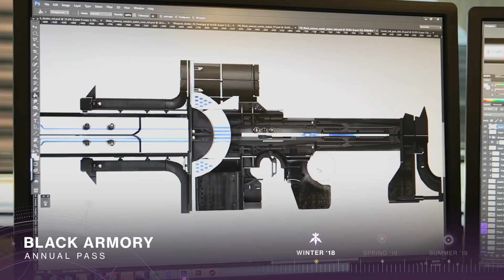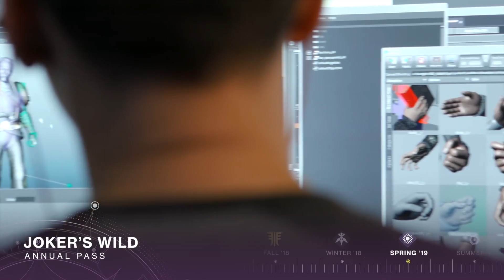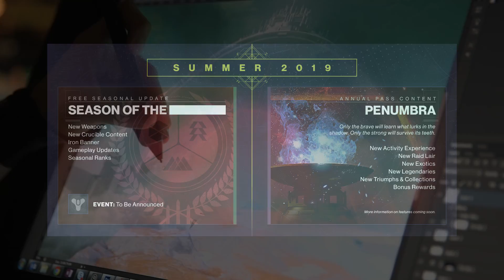Destiny 2: Forsaken - Annual Pass Breakdown & Theories! // FutureFoe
Our official coverage begins 9/4!